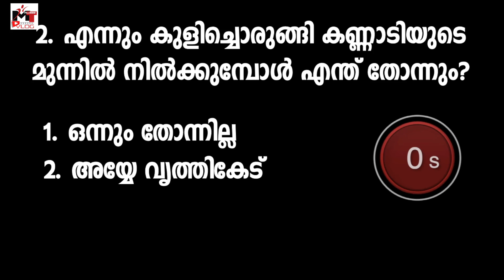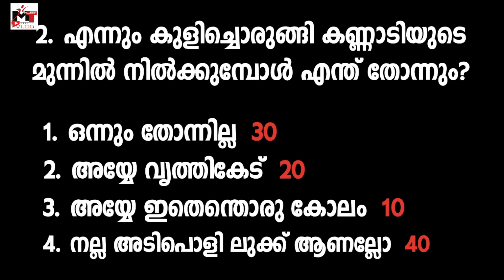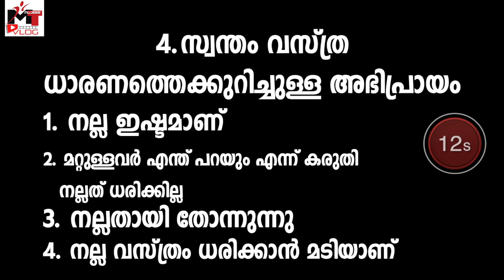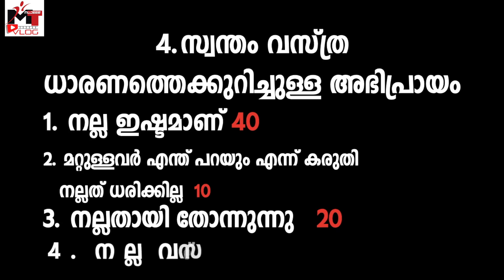വെറും 4 ചോദ്യങ്ങൾ കൊണ്ട് നിങ്ങളുടെ ഏറ്റവും നല്ല ആകർഷക ഗുണം കണ്ടെത്താം| Find your attractive side|mt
@MT Vlog

MT VLOG ചാനലിലെ മുഴുവൻ വീഡിയോകളും ലഭിക്കാനും,മുജീബ് സാറിനോടും മറ്റ് MT vlog admin മാരോട് സംശയ ദൂരീകരണം നടത്താനും playstore ൽ നിന്ന് MT Vlog എന്ന app download ചെയ്യാവുന്നതാണ്.